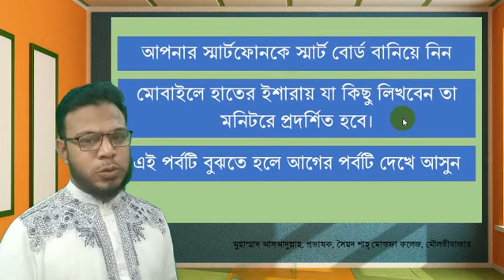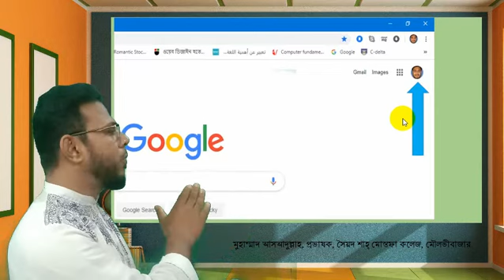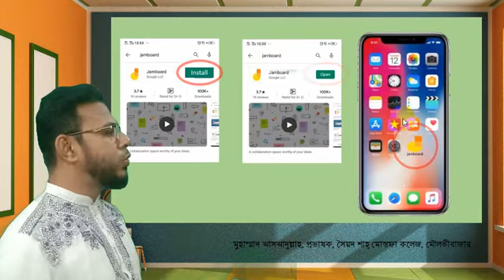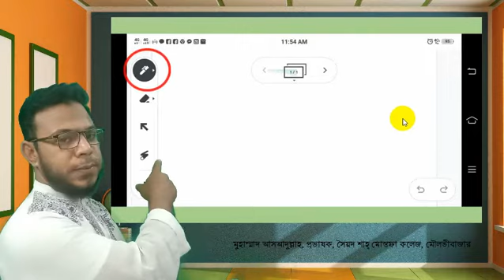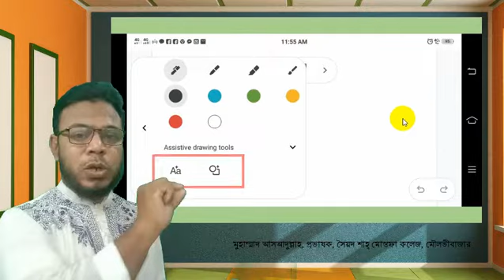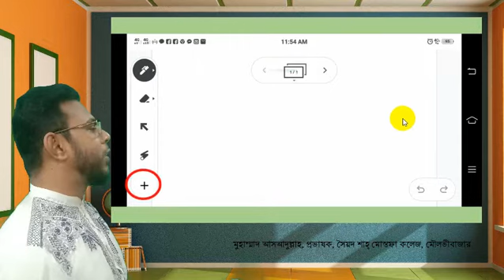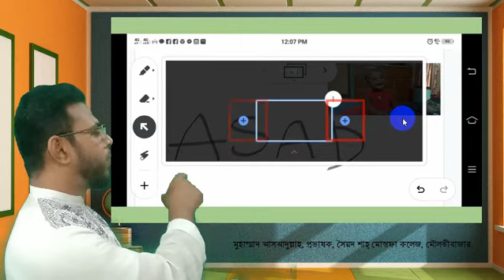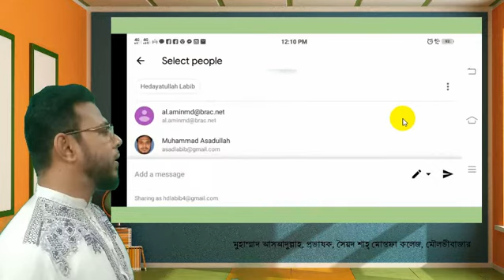মোবাইল কে স্মার্টবোর্ড বানিয়ে নিন মোবাইলে লিখুন পর্দায় প্রদর্শন করুন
মোবাইলে লিখে মনিটরে প্রদর্শন করুন। আর স্ক্রিণ রেকর্ড করুন।
স্মার্ট ভাবে ক্লাস উপস্থাপন করুন।
  jamboard ব্যবহার করুন।